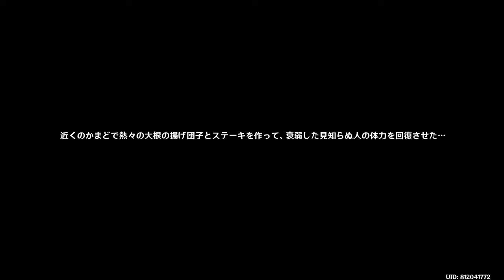【原神】Ver3.8 イベント「涼夏！楽園？大秘境！」 中編 遠方からの招待状＆蜃境楽園大ピンチ!【Genshn 109 ARPG 】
HoYoverse発、オンラインアクションRPG
PC版をプレイ。

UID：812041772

16:30 峡谷でフェルディナンドに会う。クレーの作った乗り物を披露
26:00 先成図でシズクちゃんを開放、欠けていたレールになる
35:27 爆速車に乗り、中枢部のジェローリの元へ
40:30 兄弟で口論に。クレー悲しむ
46:30 爆速車で激流ツイスターへ行き、ハッドに会う
57:00「激流ツイスター」のステーションに戻り、登山用ロープを兄弟から受け取る
1:00:00 帰りに、爆速車のアトラクションを楽しむ
1:10:50 銀瓶の庭に戻り、イディアと再会。ガイアとクレーはここで退場
1:14:30 「遠方からの招待状!」任務完了！
以下、「蜃境楽園大ピンチ!」
1:16:20 コレイ、エウルア、イディアと会話
1:30:50 学者、メイモムと会話
1:33:30 巨大テントへ
1:41:00 「晶灯」を解放
1:43:30 レッシグ・ローレンスは頑な。イディアが溶かす
2:10:30 メイモムの真実
2:16:00「晶灯」が屋根の上へ！ エウルアとレッシグとの会話
2:23:30 「懐かしいキャンディ箱」を入手
2:29:00 銀瓶の庭に戻り、心海と会話